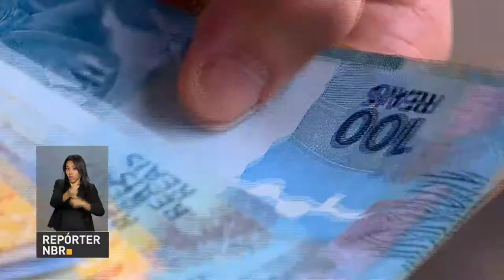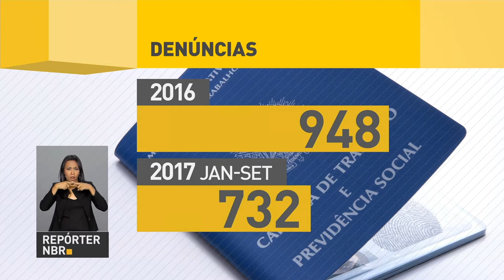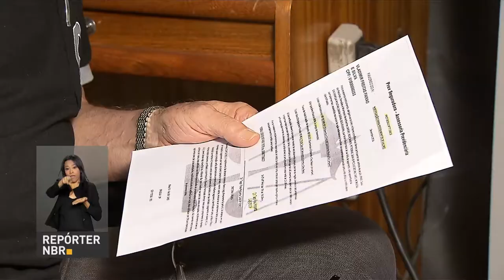BOLETIM REPÓRTER NBR 12h - 11 de setembro de 2017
REPÓRTER NBR 12h - 11.09.17: Ministério da Justiça prorroga por mais 120 dias a atuação da Força Nacional na Terra Indígena Apyterewa, no Pará. E mais: Mercado financeiro estima que inflação fique em 3,14% em 2017. Veja também: número de golpes contra aposentados e pensionistas do INSS aumentam.